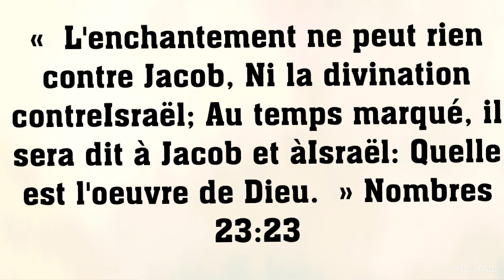SUR LA MONTAGNE - Thème : Il ne peut rien contre toi. Nomb.23:23 - Pasteur EHUA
Thème : Il ne peut rien contre toi. Nomb.23:23
Pasteur EHUA
23 juin

Prière pour confier sa journée à Dieu avec le Pasteur Ehua

Envoyez-nous vos témoignages et vos sujets de prières sur ce numéro.
Watsapp ou Telegram: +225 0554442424

Pour vos offrandes, dîmes et dons, faites vos transferts sur ce numéro :
MTN MOBILE MONEY : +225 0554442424

Voulez-vous connaître et marcher avec le Seigneur Jésus-Christ ?
Voulez-vous continuer de prier avec nous ?
Ou
👉 Intégrez le groupe Watsapp 👇

Pasteur EHUA